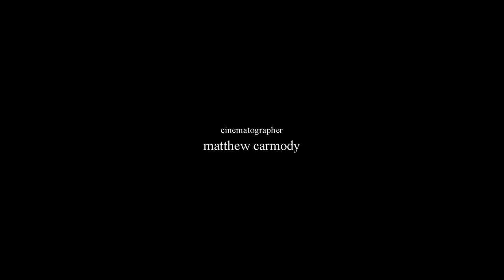和 | essence of japan [5K]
Pronounced "wa," 和 represents the essence of Japan and all things Japanese.
And what could be more Japanese than strolling through a secluded shrine in a kimono on a mild summer's day?

Aerials: Kazuyuki​ Mizunuma​
Model: Mayuri Yoshikawa